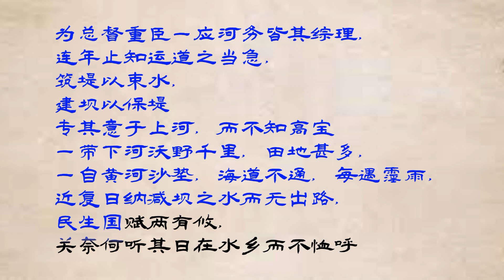康熙治水是为了保漕运，保社稷，还是黎民百姓？历史上靳辅，陈湟的悲惨结局/靳辅被弹劾并非诬告，而是事出有因。他的无奈使得泗州成了中国的“庞贝”/水泊梁山，闯关东的由来/黄河改道，纯属人祸